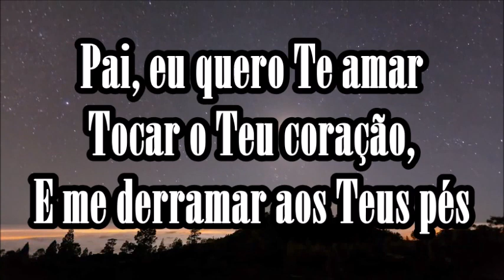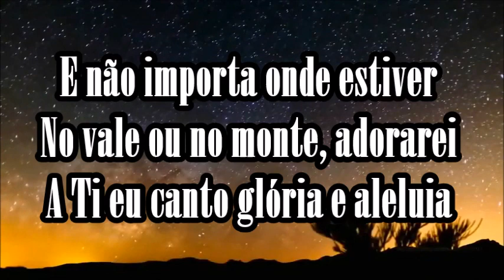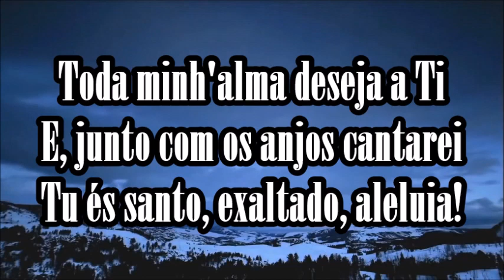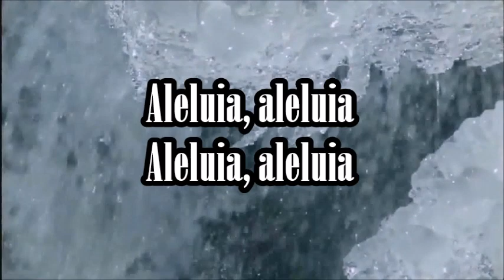ALELUIA (HALLELUYA) - GABRIELA ROCHA (PLAYBACK LEGENDADO)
Pai, eu quero Te amar
Tocar o Teu coração,
E me derramar aos Teus pés

Mais perto quero estar, Senhor
E Te adorar com tudo o que eu sou
E Te render glória e aleluia

Aleluia, aleluia
Aleluia, aleluia

Quando lutas vierem me derrubar
Firmado em Ti eu estarei
Pois Tu és o meu refúgio, ó Deus

E não importa onde estiver
No vale ou no monte, adorarei
A Ti eu canto glória e aleluia

Aleluia, aleluia
Aleluia, aleluia

Senhor, preciso do Teu olhar
Ouvir as batidas do Teu coração
Me esconder nos Teus braços, ó Pai

Toda minh'alma deseja a Ti
Junto com os anjos cantarei
Tu és santo, exaltado, aleluia!

Aleluia, aleluia
Aleluia, aleluia

A Ii, Senhor, ó todo Poderoso
Rendemos aleluia ao único digno a Ti, aleluia!

Aleluia, aleluia